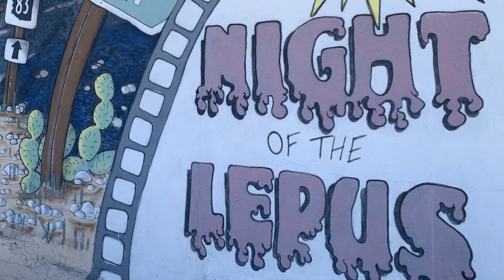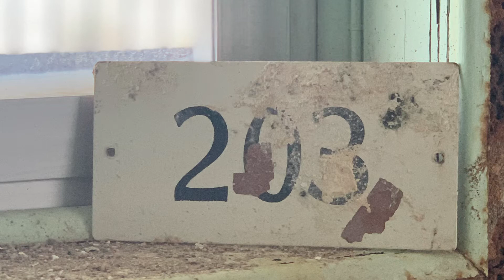Wanderings - Phelps Dodge Hospital in Ajo, Arizona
I visit Phelps Dodge Hospital aka Copper Creek Canyon Paranormal Research Center for my first ever paranormal investigation.